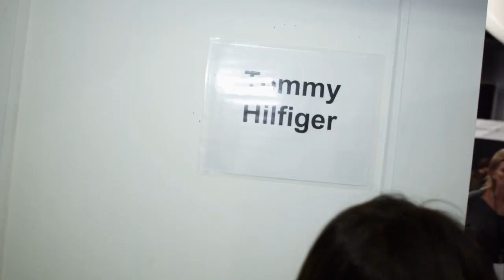The Tents Movie Trailer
In the fashion world, "The Tents" are synonymous with the giant white circus tents erected every spring and fall in New York's Bryant Park.  It is here where hundreds of designers showcase their latest collections to fashion editors, buyers and celebrities and where legendary designers have made their first big break.  Director James Belzer & Cinematographer Marcus K. Jones catalogue the birth of New York Fashion Week, its expansion and finally its move out of Bryant Park, fashion week's home since 1994. Told with intimate behind the scenes footage and candid interviews from Donna Karan, Betsey Johnson, Tommy Hilfiger and Carolina Herrera, this is a tantalizing must-see.